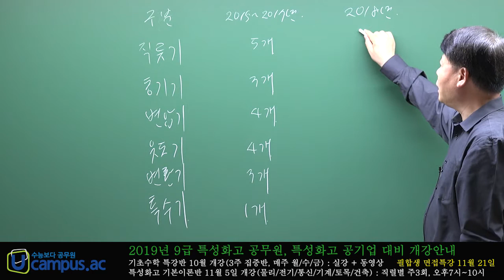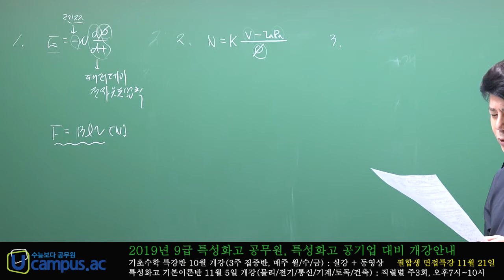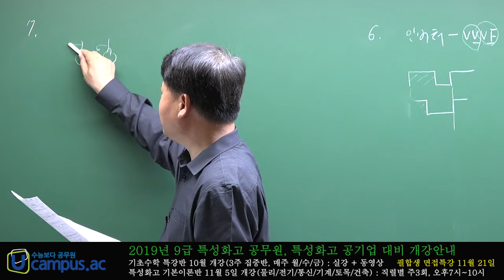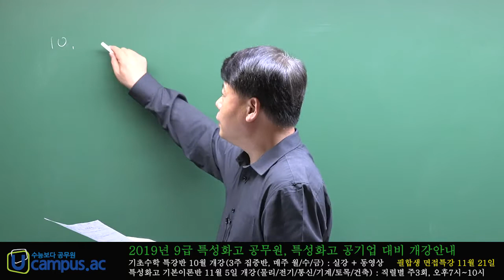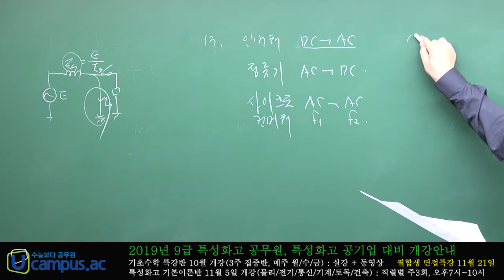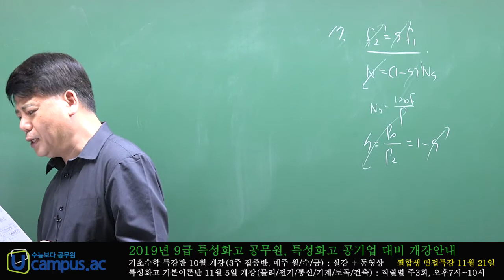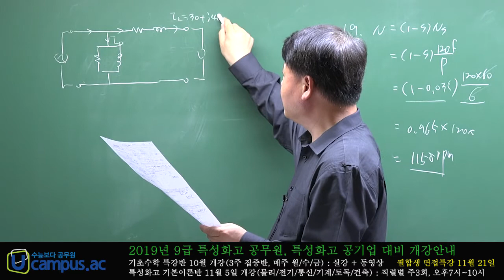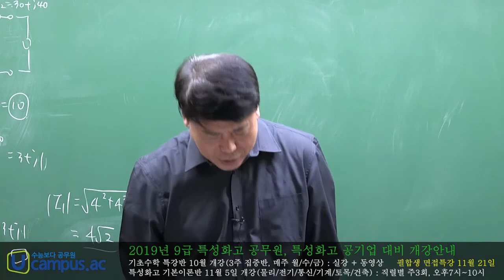2018년 10월 13일 시도청 기출문제해설, 특성화고공무원 전기직, 전기기기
2018년 10월 13일 시도청 기출문제해설, 특성화고공무원 전기직, 전기기기